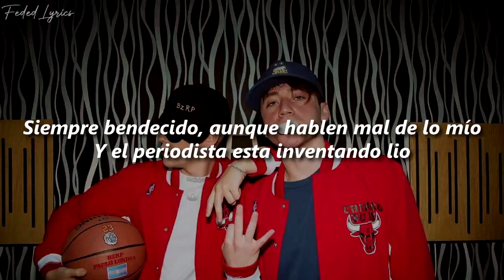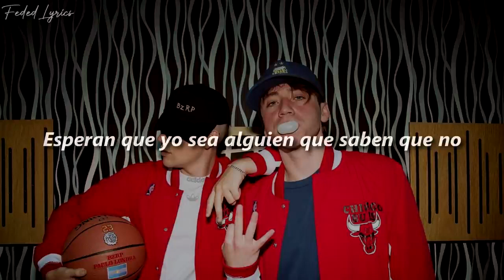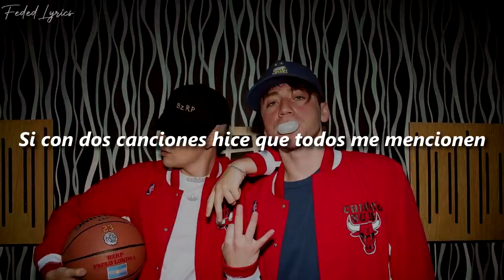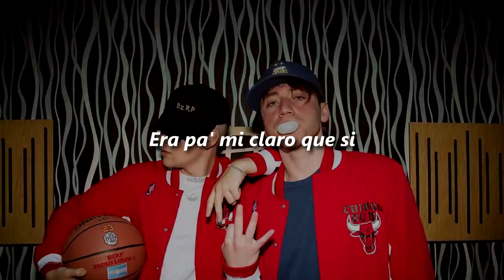PAULO LONDRA || BZRP Music Sessions #23 LETRA